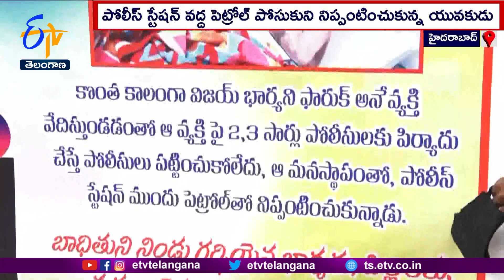Malakpet Young Man's Suicide Case | పోలీసుల నిర్లక్ష్యంతో ఆత్మహత్య చేసుకున్నాడని బాధిత కుటుంబం ఆరోపణ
హైదరాబాద్ మలక్ పేట్ పోలీస్ స్టేషన్ వద్ద యువకుడి ఆత్మహత్య ఘటన ఉద్రిక్తతకు దారితీసింది. తమకు న్యాయం చేయాలంటూ బాధిత కుటుంబం... ఉస్మానియా ఆస్పత్రి మార్చురీ వద్ద ఆందోళనకు దిగింది. తనను వేధిస్తున్న వ్యక్తిపై తన భర్త విజయ్ పోలీసులకు ఫిర్యాదు చేసినా పట్టించుకోలేదని... ఈ కారణంగానే మనస్తాపానికి గురై ఆత్మహత్య చేసుకున్నాడని మృతుడి భార్య ఆరోపించింది. బాధితులకు మద్దతు తెలిపిన భాజపా నేతలు. పోలీసుల తీరును ఎండగట్టారు. పరిస్థితి గందరగోళంగా మారడంతో ఆందోళనకారులను పోలీసులు అరెస్టు చేశారు.